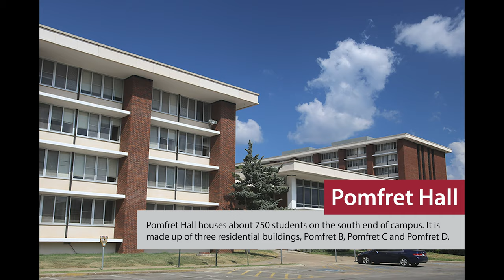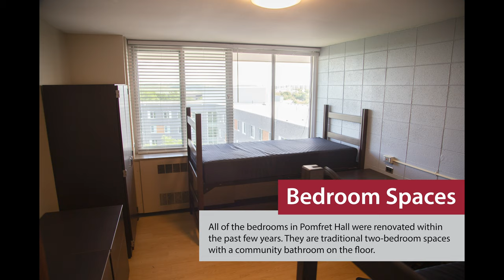Pomfret Slideshow Tour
See a slideshow tour of the Pomfret community.

You can learn more about Pomfret Hall on the University of Arkansas Housing page -